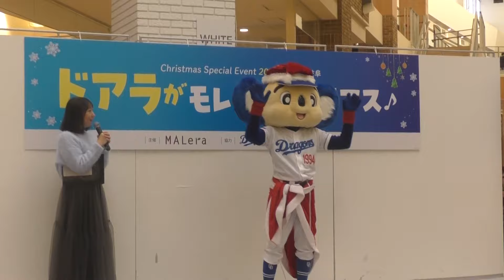ドアラサンタ 最後にファンに温かいメッセージを送って帰る （ドアラがモレラでクリスマス）